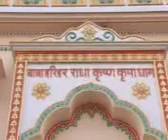Shrimad Bhagwat Katha by Guruji 2013 Day4-Part2-File2